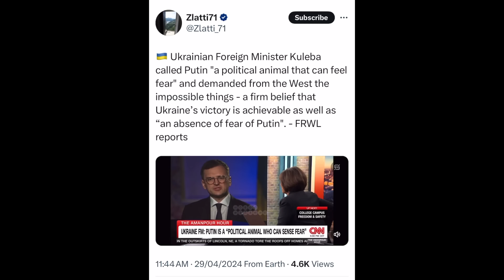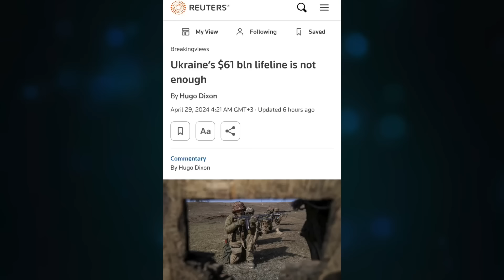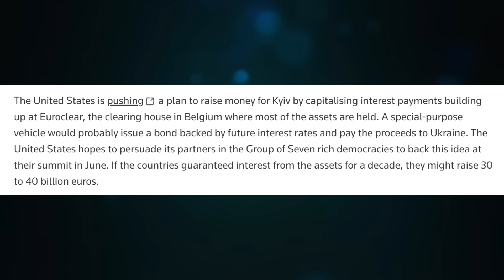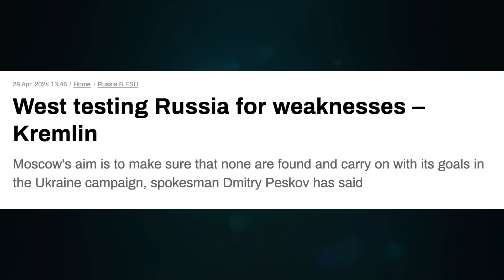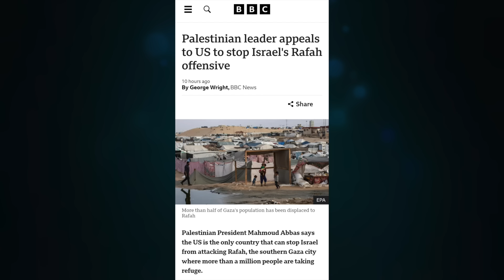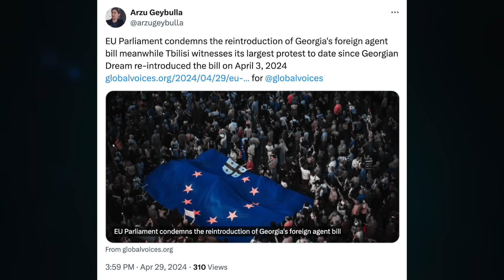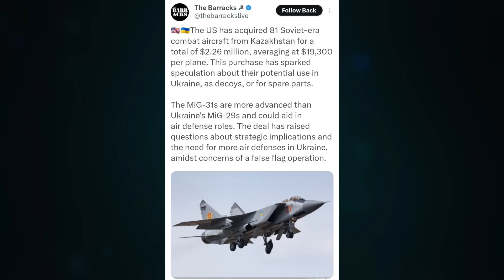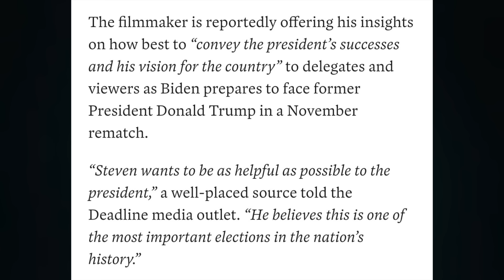Putin can sense fear. Reuters, $61B not enough for Ukraine. EU flags at Georgia protest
Topic 1314

CRYPTO SUPPORT
BITCOIN: 3JvdnoyWMb93hSRgk58ZstUxg11PW9mKSr
ETHEREUM: 0xF39BdFb41f639B82E3D2Bf022828bC6394F533A3
LTC: MGFiMC18ZViF6DcCixMqAAP11TG4tF6Acj
EMC2: EXX4KK9pZLx7uiLWnCXtp7iMKjtq6o5b6R